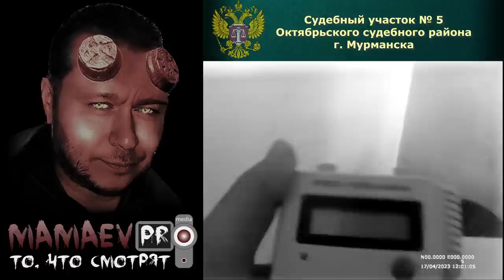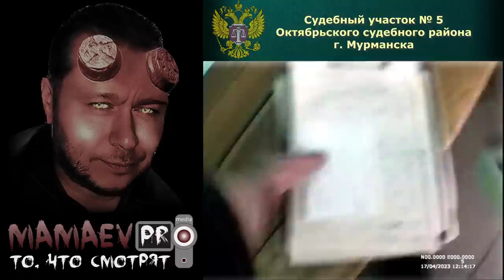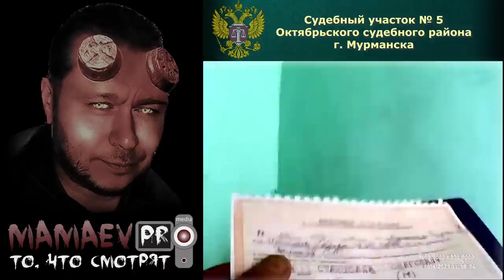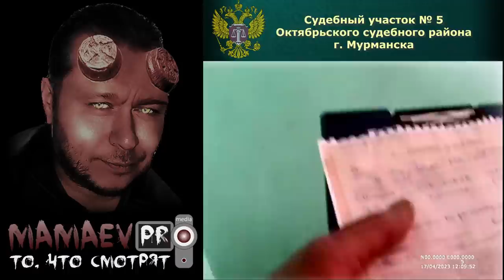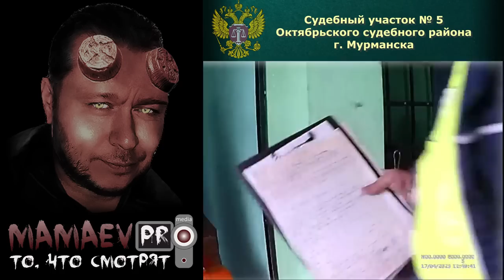Судья злоупотребляет и превышает / Мент угрожает / Повторное рассмотрение дела по 12.26 КоАП / ч.1